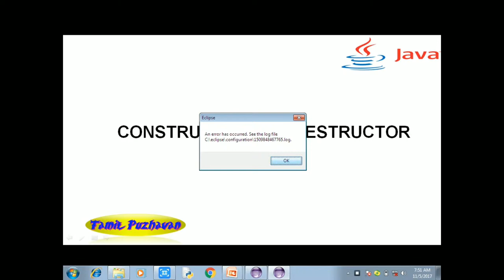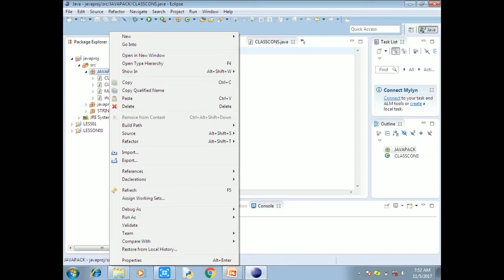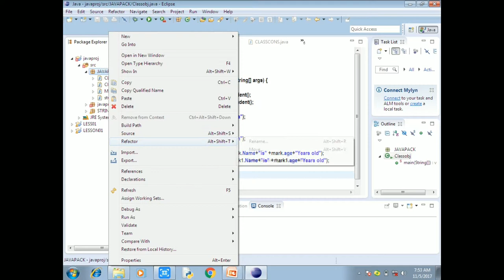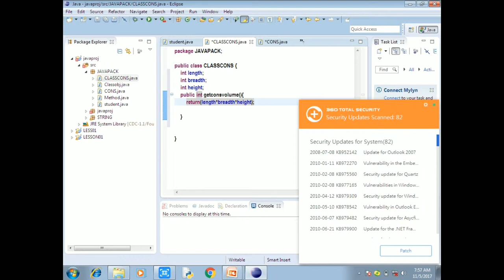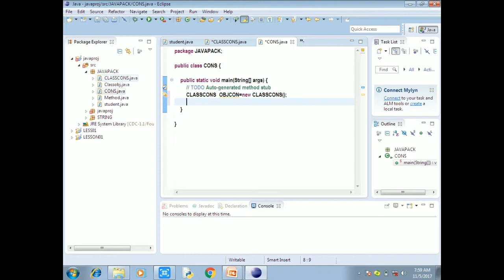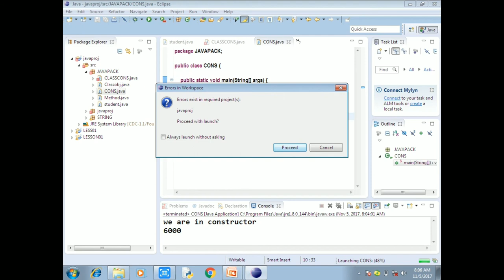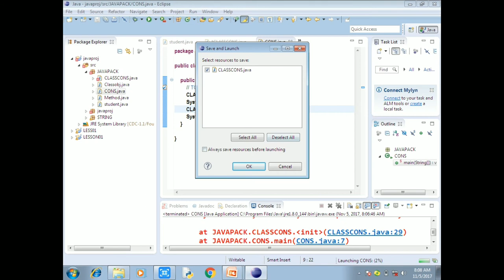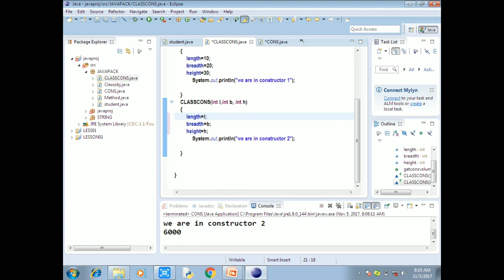Java Tutorial in Tamil-19:Constructor in java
Are you ready to learn java, this channel provides core java tutorial for beginners in Tamil, this video focused on Tamil students learn java in Tamil.
This course of study builds on the skills gained by students in Java Fundamentals and helps to advance Java programming skills.Students will design object-oriented applications with Java and will create Java programs using hands-on, engaging activities.